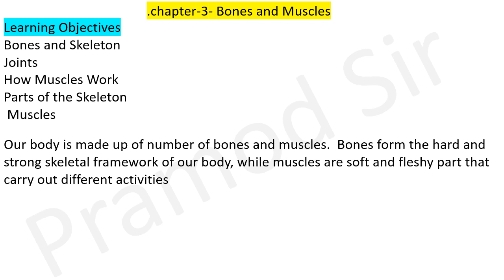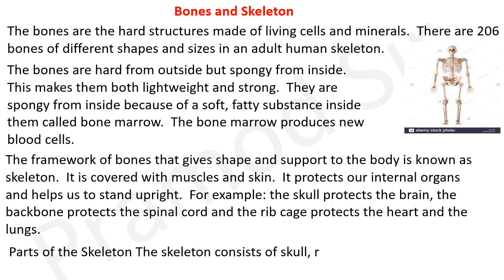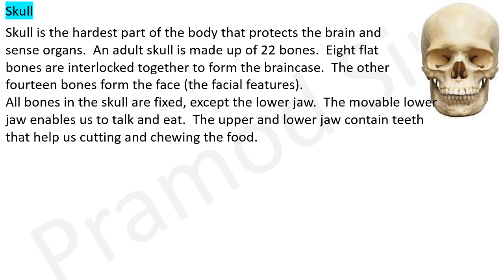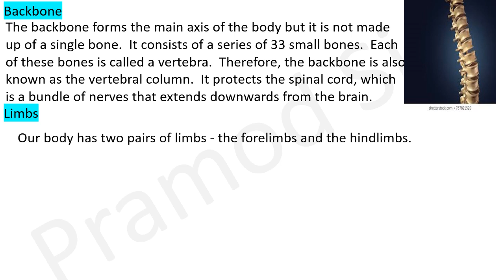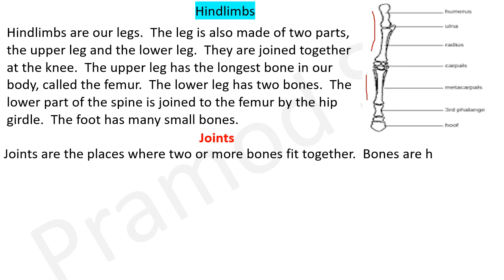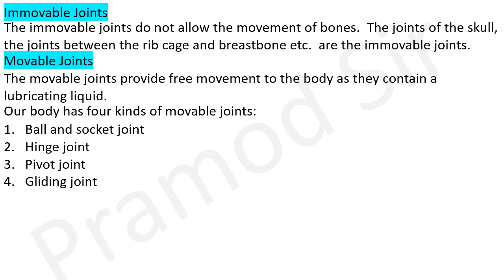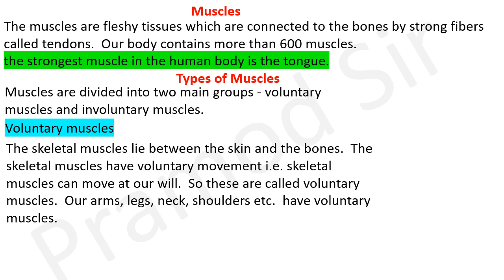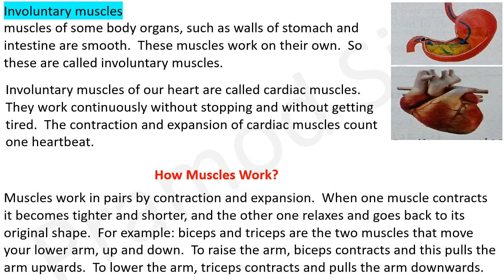Class 5 Science Bones and Muscles